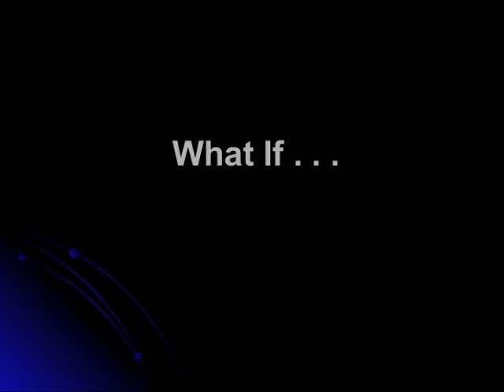What If Theater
It's time to head into the "way back machine".

From The Randi Rhodes Show